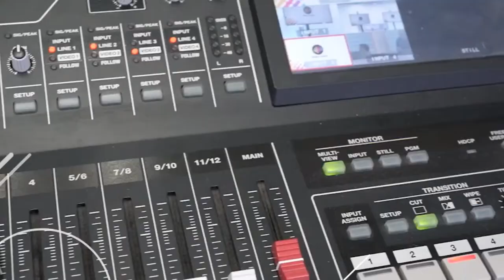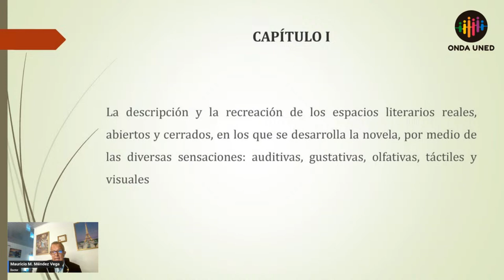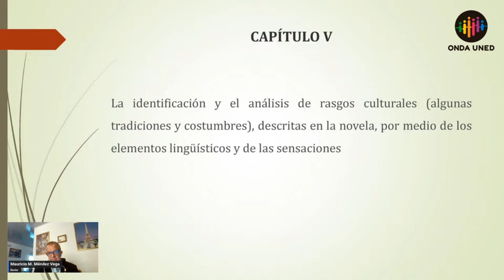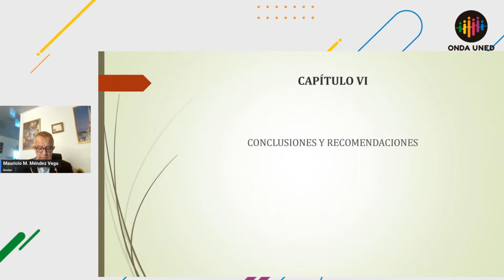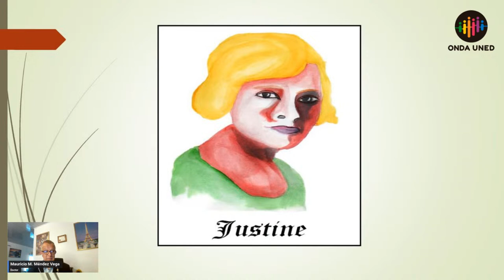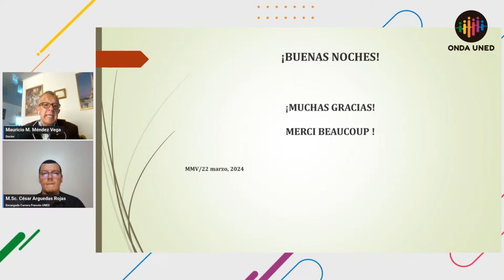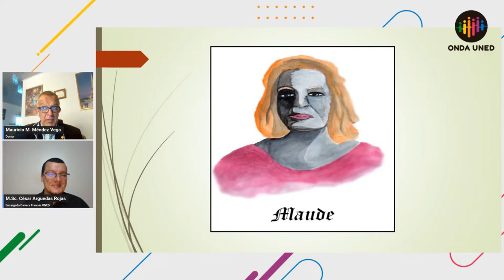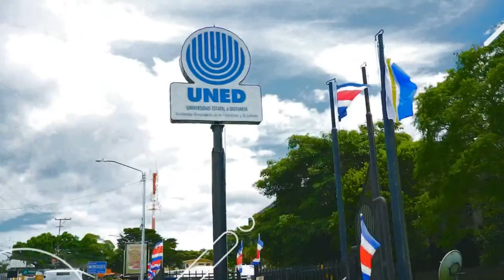Semana de la Francofonía. Literatura para la Francofonía.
Semana de la Francofonía. Literatura para la Francofonía con Mauricio Méndez . Hora: 6 pm.